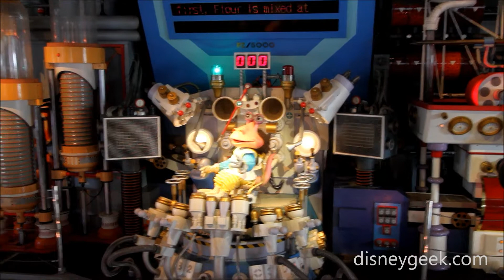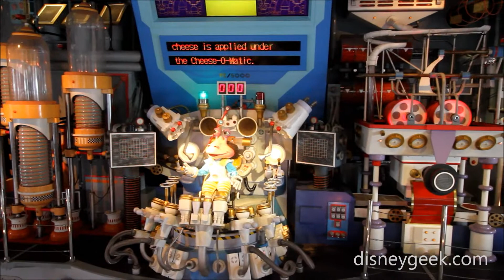Tokyo Disneyland: Pan Galactic Pizza Port - Pizza Demonstration by Tony Solaroni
Tuesday, April 14, 2015 - A video clip of how Tony Solaroni pizza machine works at the Pan Galactic Pizza Port in Tomorrowland at Tokyo Disneyland.